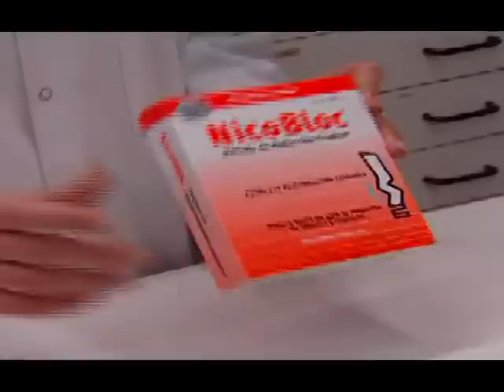NicoBloc - Spanish TV commercial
How to stop smoking with NicoBloc while still smoking.  This six week program allows you to gradually reduce your tar and nicotine intake until you are not addicted anymore and can comfortably stop without any withdrawal symptoms.